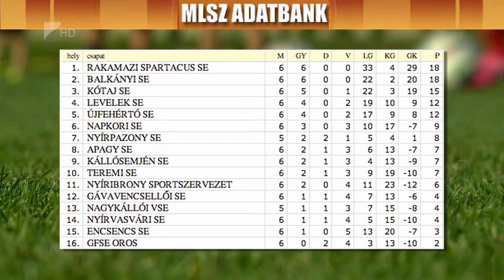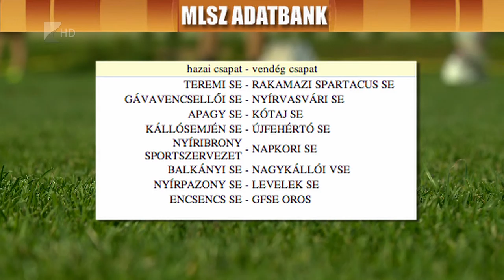Két csapat hibátlan - Kölcsey Tv